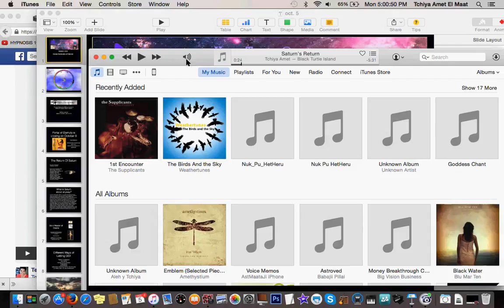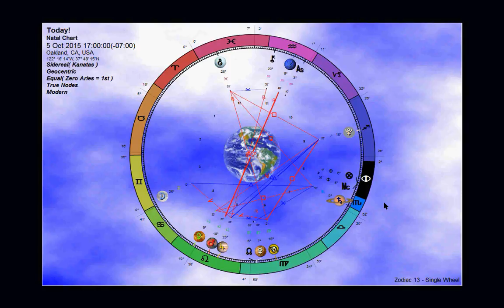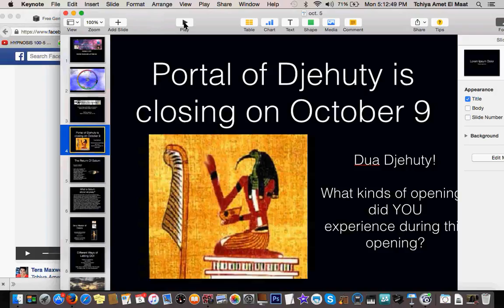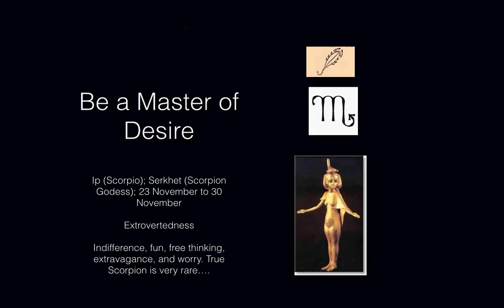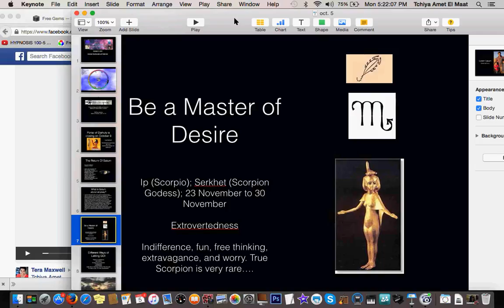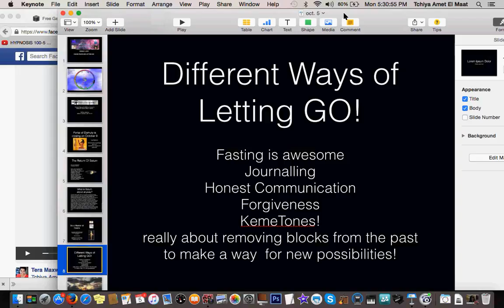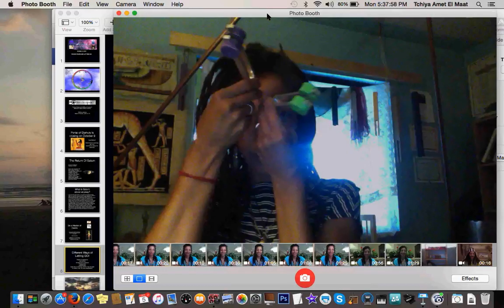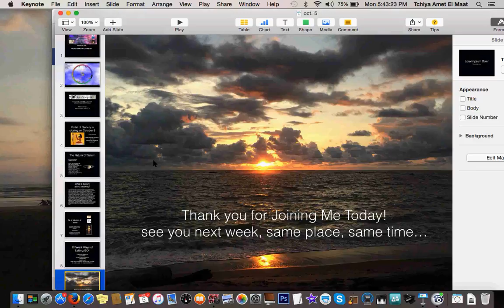Letting Go! KemeTones Self Care Training Oct. 5, 2015